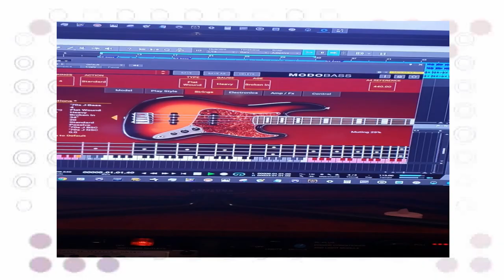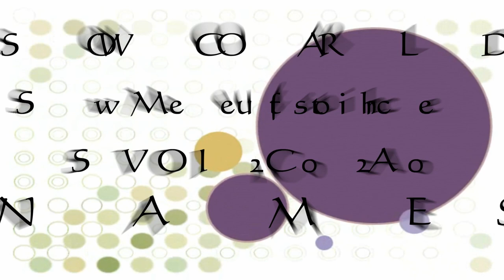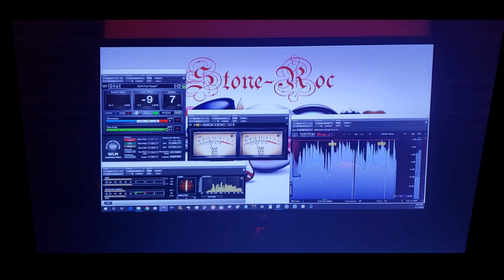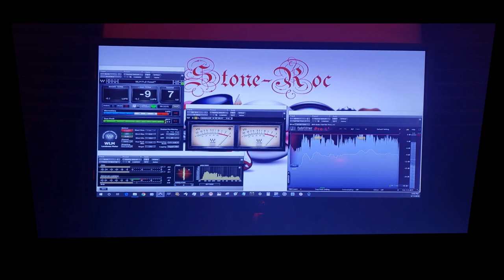"NAMES" [VI Soca 2020]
VI SOCA 2020
"NAMES"
Written By: Leander "Boogaloo" Roebuck
Artist: BOOGALOO
Mix and Mastered By: Maxi Don Stone-Roc ENT.
Big Thank You to Dwytea